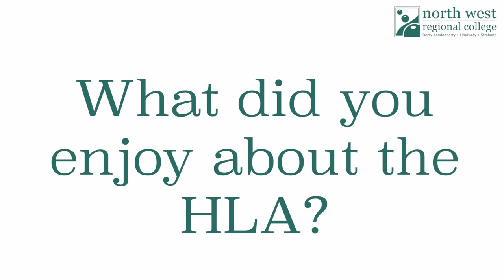Higher Level Apprenticeships at NWRC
Sarah tells us her story about studying Higher Level Apprenticeship at NWRC